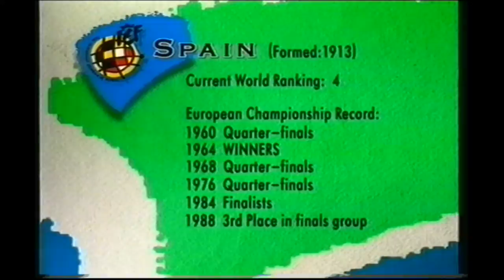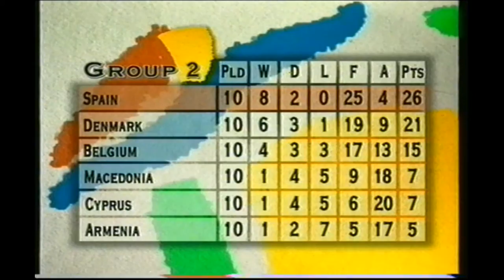Spain - Euro 96 preview